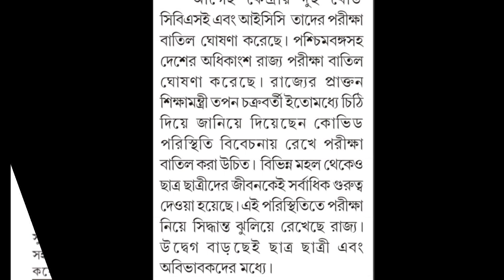মাধ্যমিক ও উচ্চ মাধ্যমিক পরীক্ষা বাতিলের দাবি আবারো ১৫ জুন ২০২১ | Tbse বোর্ড ১৫ জুন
Tripura (India)